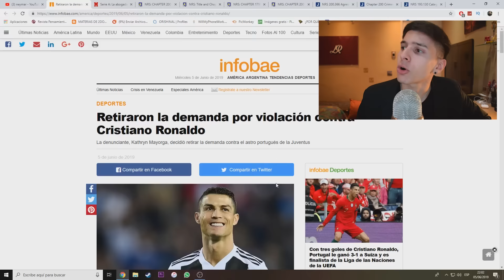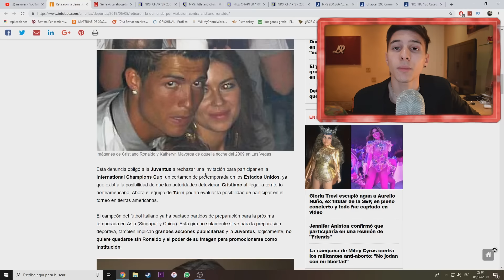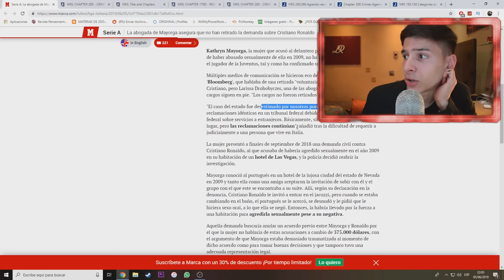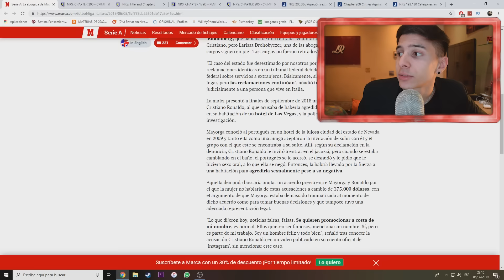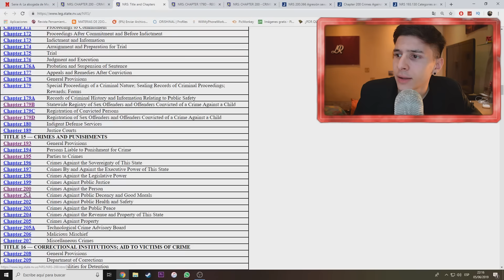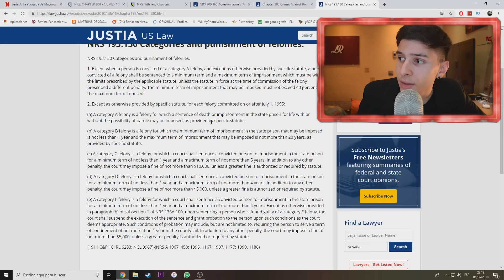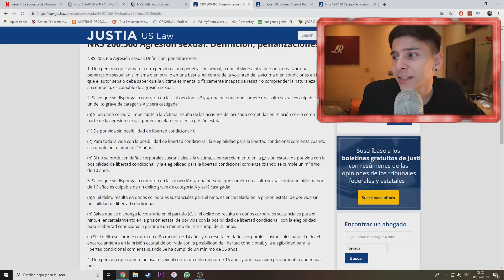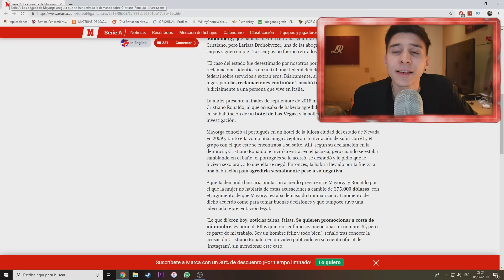ABOGADO ANALIZA caso CRISTIANO RONALDO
En este video analizo el caso de cristiano ronaldo que ya viene desde ya varios años. Espero que lo disfruten y veremos como procede el caso de cr7 en los próximos dias.